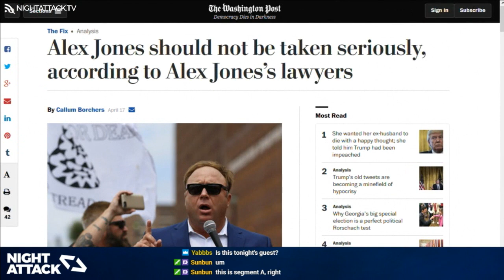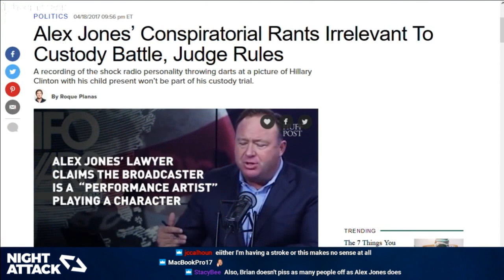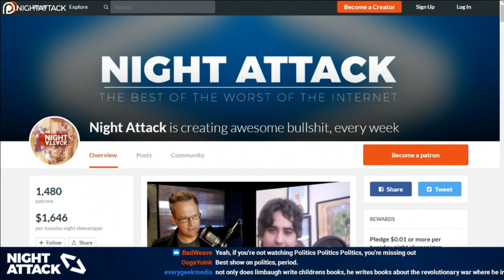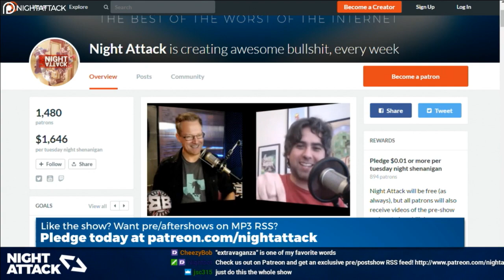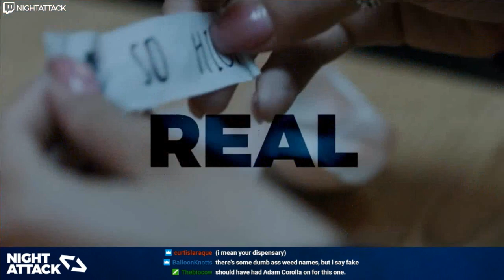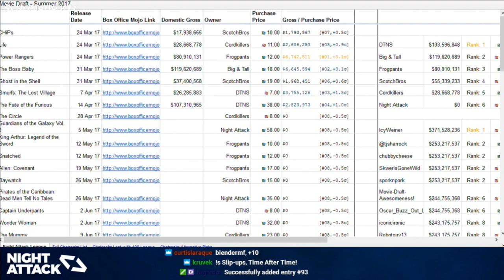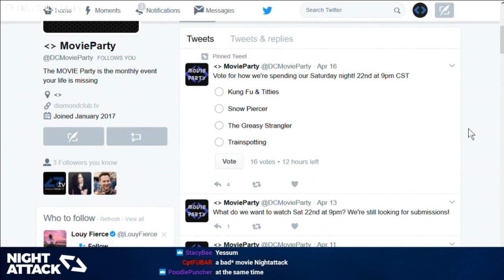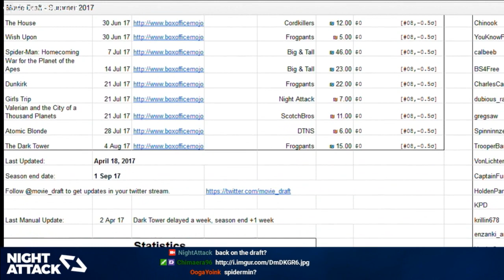Night Attack #165: Gooseblunts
What's happening with our good neighbor Alex Jones, what does it mean to be "fake," and Real or Fake with horror author RL Stine.